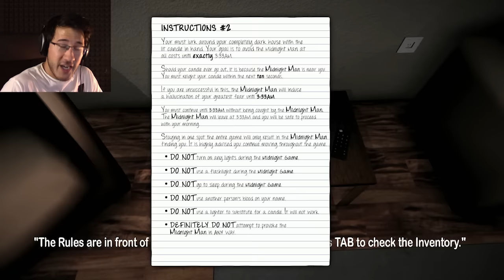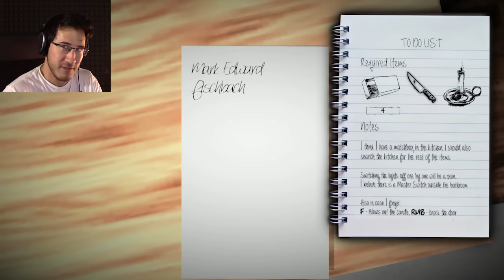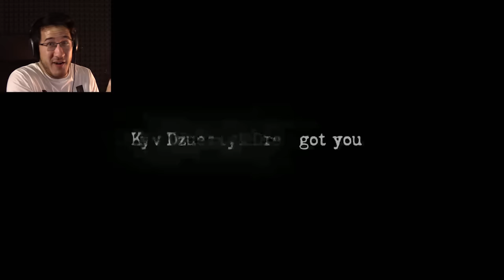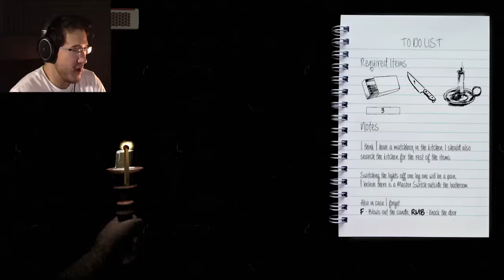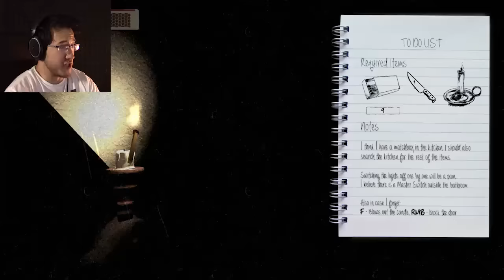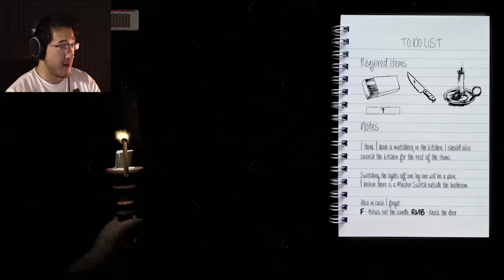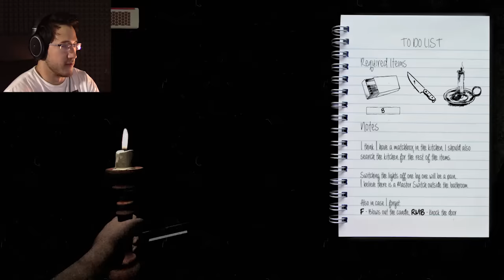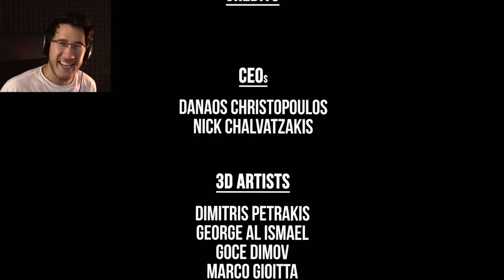The Midnight Game: Creepypasta Scares and RAGE!!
This awesome indie game is TERRIFYING in some moments and INFURIATING in others! What a lovely mix!